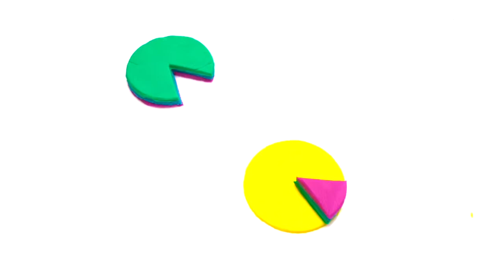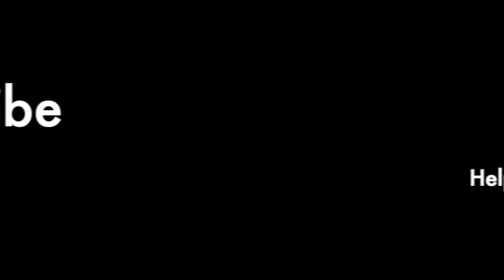Most delicious rainbow birthday cake made with Play Doh用彩泥做漂亮的生日蛋糕Gâteau d 'anniversaire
Welcome to ALICE'S COLORFUL WORLD!
I have a wonderful family and we live in beautiful Vancouver.
We love taking videos of this wonderful world and our beautiful life.
I will  update my video timely